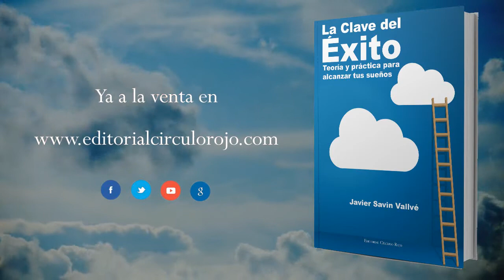La clave del éxito (Booktrailer) - Editorial Círculo Rojo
El objetivo de este libro es el de compartir algunos conceptos de la psicología aplicándolos al deporte, a la empresa y al resto de áreas de nuestra vida, con la esperanza de que os pueda servir para encontrar aquello que nos impulsa a levantarnos cada mañana: la motivación, conocer el motivus, y darte las herramientas para que tú mismo encuentres aquello que te impulsa a vivir, a actuar y a disfrutar de la vida, el deporte o del trabajo.
Motivación y resiliencia (la capacidad para sobreponernos a las dificultades), estas son las principales herramientas para lograr nuestros sueños.